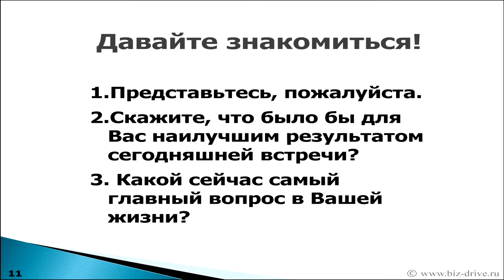1.7 Система Бизнес-ДРАЙВ! Давайте знакомится!.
1.7 Давайте знакомится!.

Семинар-знакомство.